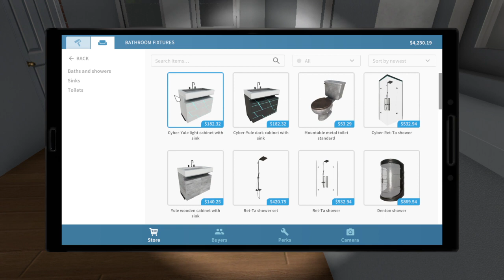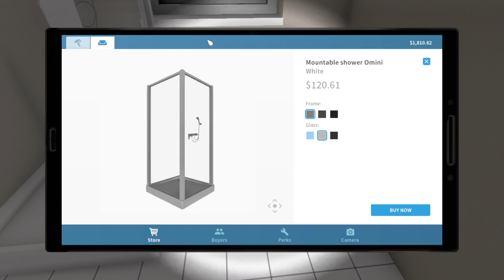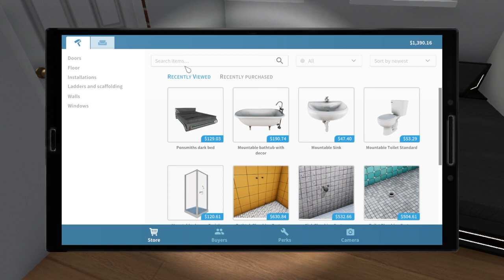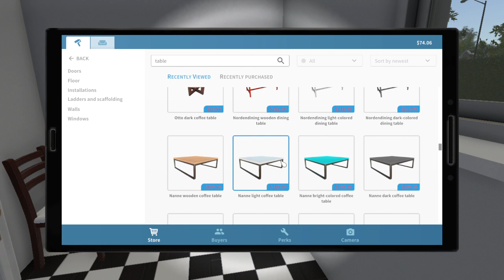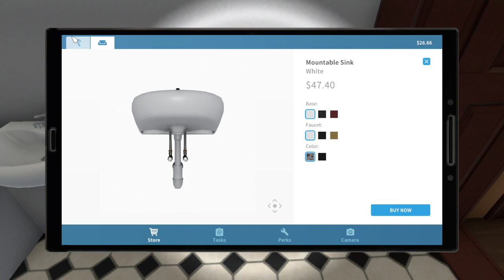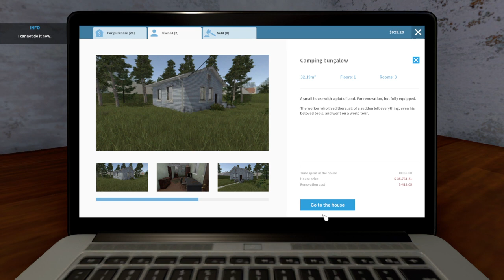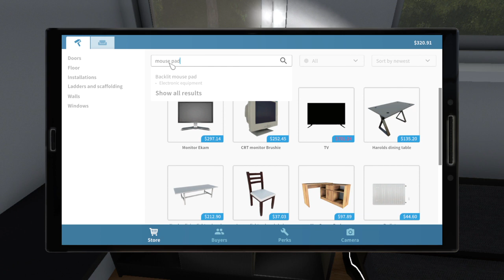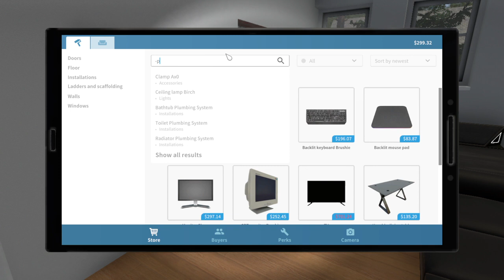House Flipper part 3